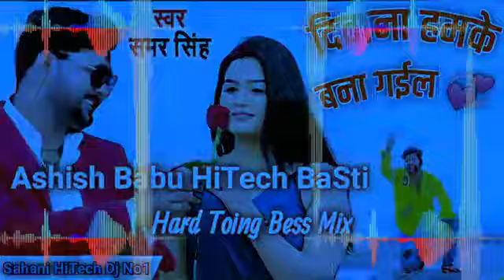Rajkamal HiTech BaSti Satish Babu Hitech Basti Rakesh Babu Hitech Basti Rk BaBu HiTech BaSti 2021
rajkamal basti hi tech competition 2021 mix
@Dj Raj Kamal Basti No.1
@Dj Prince Babu Hi Tech Gorakhpur No.1
@Dj Raj Mohan Muzaffarpur No. 1

  Dj Sujit Babu Hi Tech Basti No 1 :- 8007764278

DJ Raj Kamal BaSti Bhojpuri Songs
DJ Raj Kamal BaSti Hindi Songs
DJ Raj Kamal BaSti Vibration Songs
DJ Raj Kamal BaSti Toing Mix
dj rajkamal basti competition 2021

Sourabh Raj Tarkulwa
@Aaditya Babu Hi Tech Gorakhpur
@Ranjeet Babu Hi Tech Basti
@Mukesh Babu Hi Tech Gorakhpur▬▬▬▬▬▬▬

Dj Raj Kamal BaSti Hi Tech

dj rajkamal Bhakti
Sourabh Raj Tarkulwa
rajkamal basti hi tech Dance dj Rimex Song हाईलोजन परोजन में बार देबू का |Pramod​​ Premi Yadav, New​ Dj Song

rajkamal basti hi tech competition 2021 mix garmi me maida fayda kari dj rajkamal basti